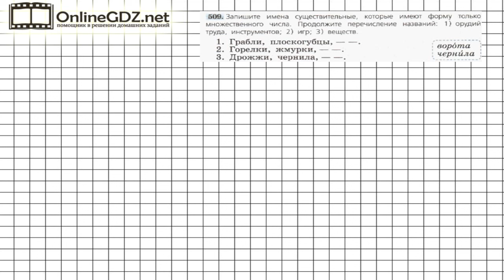Задание № 509 — Русский язык 5 класс (Ладыженская, Тростенцова)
В 509 упражнении вам понадобится записать имена существительные, которые имеют форму только множественного числа. Нужно продолжить перечисление названий. Если вы хотите безошибочно выполнить это задание, предлагаем посмотреть видео с подробным объяснением.